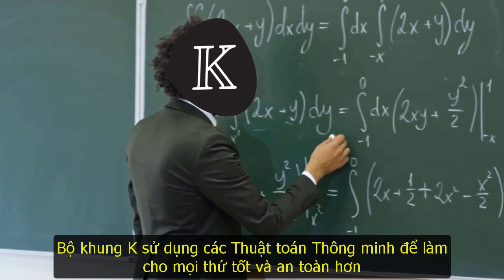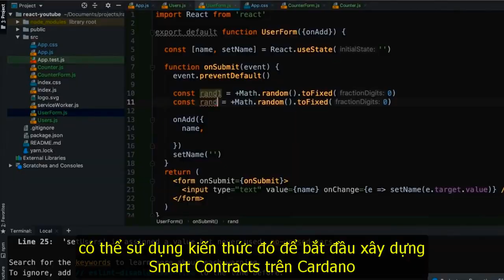KEVM là gì? Dvid - IOHK 19/12/2020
1. KEVM là gì?
2. KEVM có ý nghĩa thế nào với nền tảng Cardano?

Cám ơn cộng đồng đã ủy thác ADA ủng hộ pool FIMI.